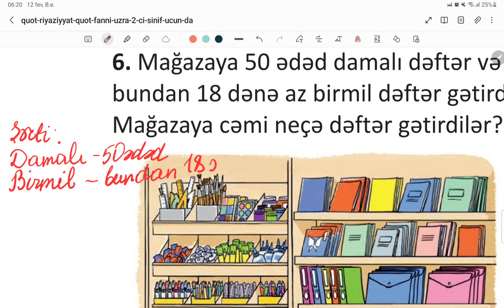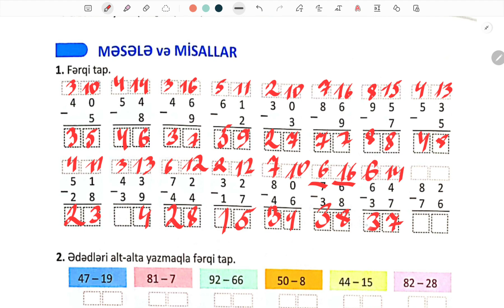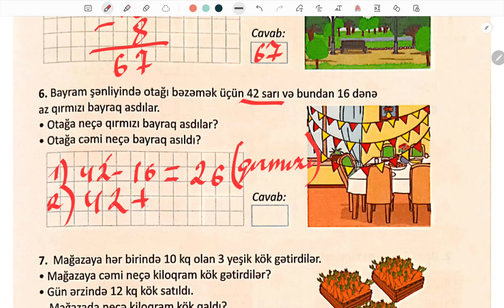2-ci sinif Riyaziyyat səh-10,11. İş dəftəri səh 6,7. 2-ci hissə. Məsələ və misallar